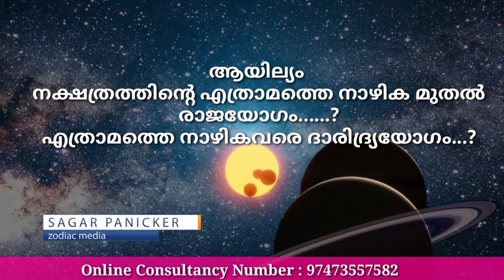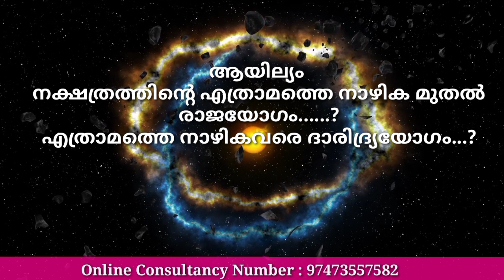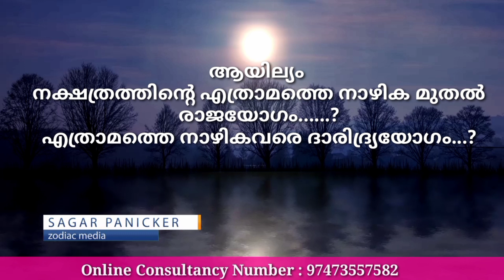🌞 ആയില്യം നക്ഷത്രക്കാർക്ക് ഏത് നാഴികവരെ രാജയോഗം....? ഏത് നാഴികവരെ ദാരിദ്ര്യ യോഗം...? Ayilyam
🌞 ആയില്യം നക്ഷത്രക്കാർക്ക് ഏത് നാഴികവരെ രാജയോഗം. ? ഏത് നാഴികവരെ ദാരിദ്ര്യ യോഗം...? Nakshathtam

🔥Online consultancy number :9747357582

🔥ഫോണിലൂടെ കൺസൽറ്റേഷൻ എടുക്കാൻ വാട്സ്ആപ്പിൽ പേരും സ്ഥലവും ടൈപ്പ് ചെയ്ത്  അയക്കുക.
നേരിൽ കാണുന്നതിന് ഈ നമ്പറിൽ വിളിച്ചു തീയതിയും സമയവും ഉറപ്പു വരുത്തുക.
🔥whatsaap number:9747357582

🔥Astrology is the study of the influence that distant cosmic objects, usually stars and planets, have on human lives. The position of the sun, stars, moon and planets at the time of people's birth (not their conception) is said to shape their personality, affect their romantic relationships and predict their economic fortunes, among other divinations.

What most people know about astrology is their "sign," which refers to one of the 12 constellations of the zodiac. This is a form of sun-sign astrology, which is the astrology upon which newspaper horoscopes are based. It is probably the simplest form, because nothing more than the date of someone's birthday is needed to generate a sun-sign horoscope. Many astrologers will tell you that this form of astrology is so simplistic that it produces very limited results.